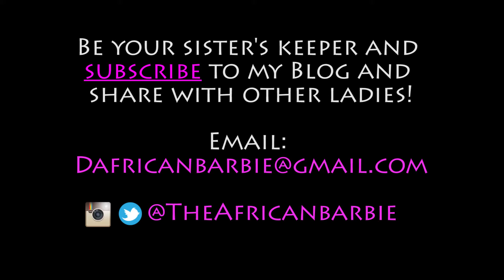VLOG 7 Risk Factors Series Part 2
Understanding your risk factors empowers you to take action against breast cancer . Join me in part 2 of our Risk Factor Series were we tackled NonModifiable risks such as Gender, Age and Inherited genes for breast cancer. Check out my video and see how you can proactively engage in making the right decisions concerning your Breast Health!!. Early Detection Saves Lives!!